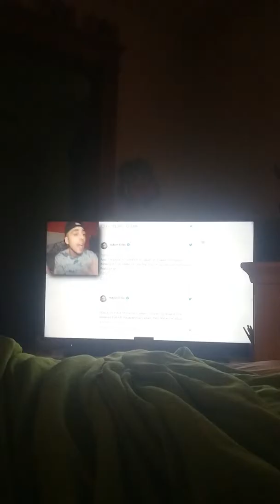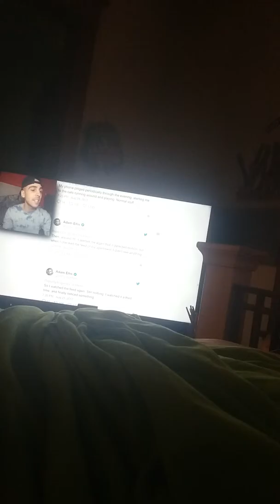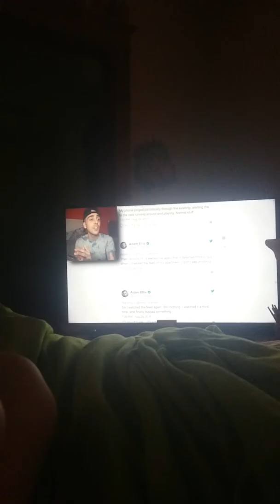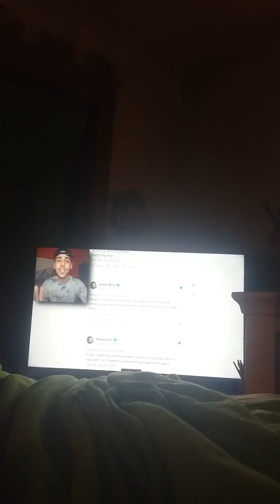Haunted chair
8909